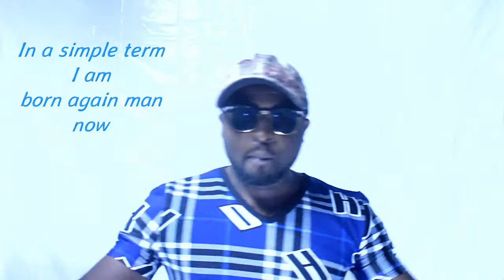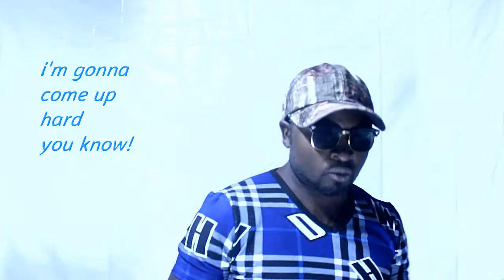2000&Alinus, 2000& Success by AdonisLinus (love & hate talk show)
I killed my old self to be a brand new person